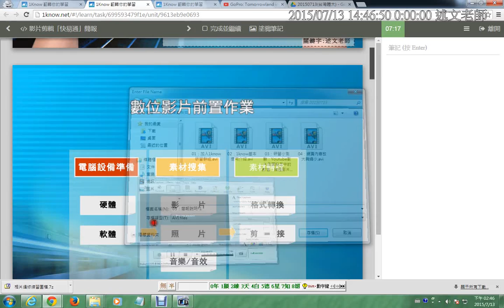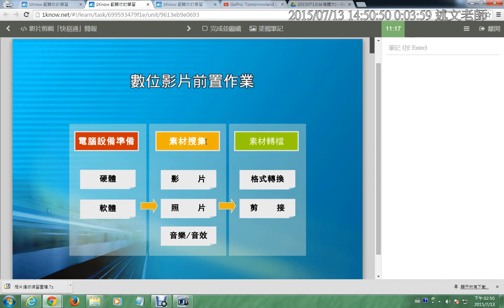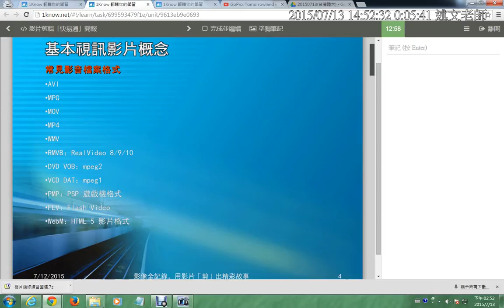05：簡報說明：影片剪輯流程